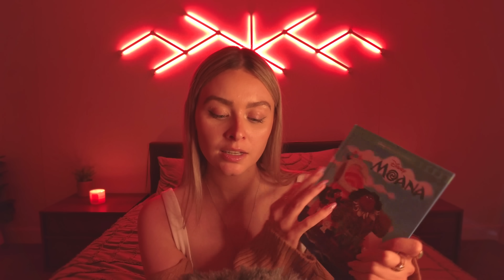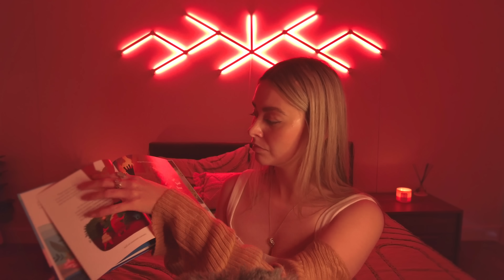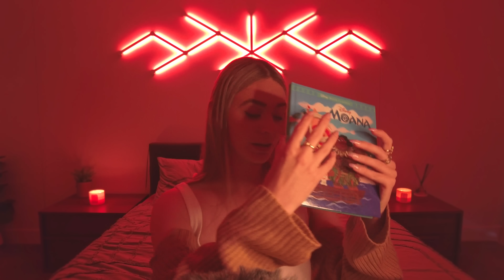Can You Stay Awake Until The End? ASMR